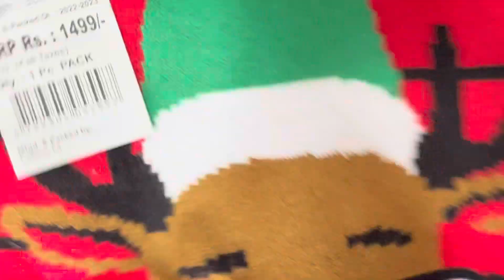New year Dharamkor offer for Kids||woollen jackets ￼ and afford online shopping available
Aap sabhi ka BR collection, Suit’s channel per Swagat hai.🙏
Hamare channel per unique suit design, Dekhne ko Milenge ,
 Rate fix Rahenge.